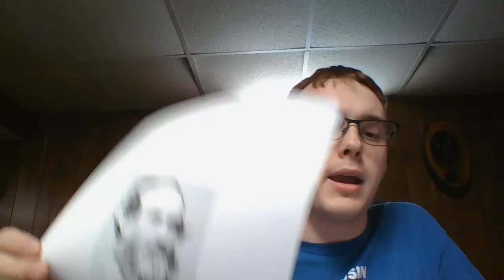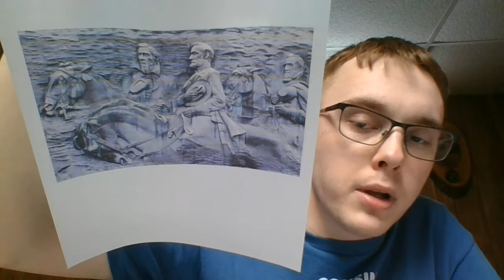The Lost Cause Narrative: Alternative Confederate Cause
The Lost Cause narrative is the alternative history of the Confederacy that has unfortunately come to be accepted by many in modern American society. It was developed after the Civil War by former Confederates and their families. The narrative presents several supposed "truths" to explain why the South lost the Civil War, the Union was incompetent and that the South was in no way fighting for slavery, but state's rights. This narrative in its entirety is a perversion of history and demonstrates both what can happen if we allow people to ignore history and why it is important that we be historically educated.